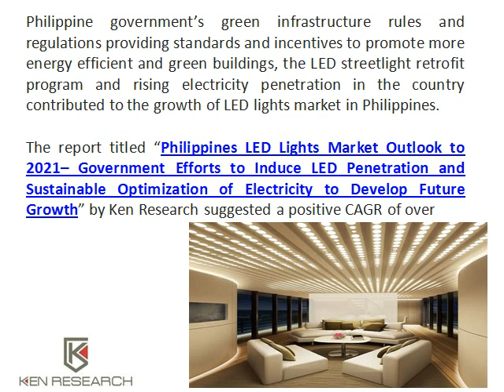Philippines Manufacturing LED, Future LED Philippines, Industry Size Forecast LED Light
Find latest market research reports like LED Lights Component Sales Philippines, General Lighting Market Philippines online at kenresearch.com
To know more about the research report: